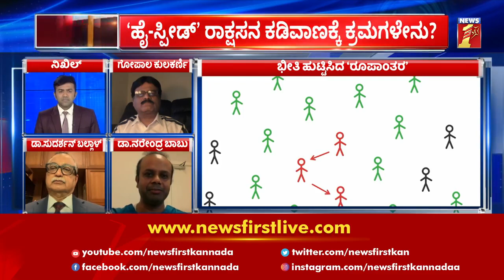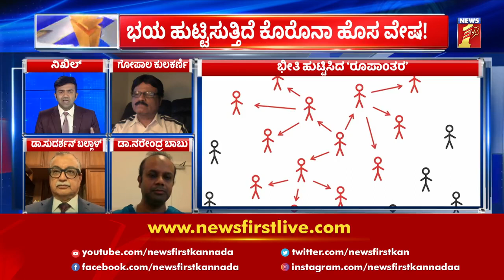Dr. H Sudarshan Ballal | Panel Discussion on COVID19 | Manipal Hospitals India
During a panel discussion about the COVID-19 mutant strain, Dr. H Sudarshan Ballal, Chairman, Manipal Hospitals, talks about how we must continue to maintain precautions and avoid public gatherings and also highlights that the current vaccine will work on the new strain and that people need not panic. Watch the video to know more!

Video Credit - News First Live